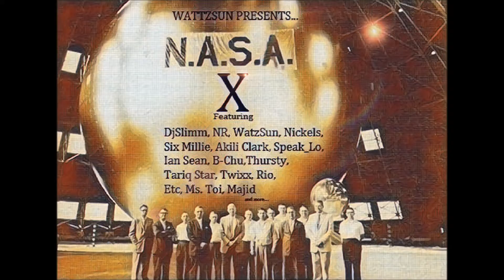Archives Music Group 2018 wrap up ALBUMS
We had a great 2018 at Archives Music Group. GoodMuzik101 was rebooted as a independent brand and we released over 10 projects this year. The albums are as follows but did not come out in this order.

01. Waffles & Blunts - Migrate 2 Electronics Movement ( M2EM )
02. WAVy ep -  NR313, Khaalik Asil,  WattzSun
03. MadSlimmWattzS 2 - Khaalik Asil, WattzSun
04.N.A.S.A. X ( ten ) - Various Artists
05. Before Pimpn' was Pimpn' ep - M2EM
06. PIMP - M2EM
07. Baby - WattzSun
08. Shangra La
09.Hawk & Animal - M2EM
10. Pico to Pecos - WattzSun, NR313
11. The Show - Dj Slimm (Khaalik Asil )
12. Master Class vol. 1 - various artists
13. Replay Value - Khaalik Asil, WattzSun